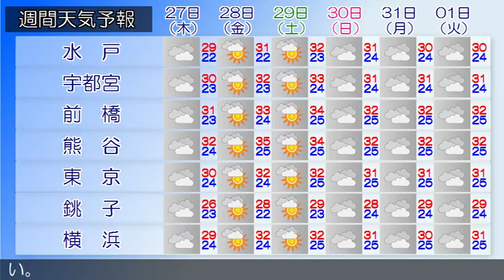2017/07/25 関東地方の天気予報 昼